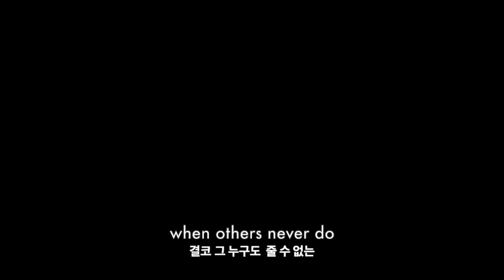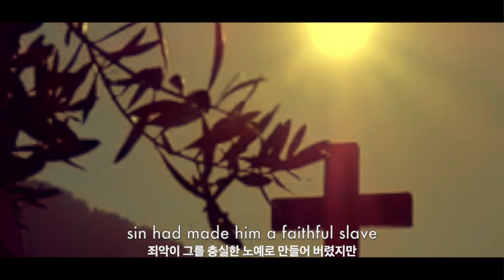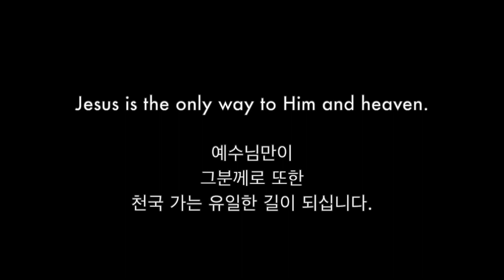"Eyes On You"-song written by R. Joshua Collins(Korean/Eng. Subtitles)-(SHARE/SUBSCRIBE)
Friends please share this and pray many are healed and set free through this music ministry. Do also join, "Homeless Advocates for CHRIST" on Facebook, and may GOD bless you as you seek first HIS kingdom always!

Special thanks to Esther Rowden for help with the production of this video!